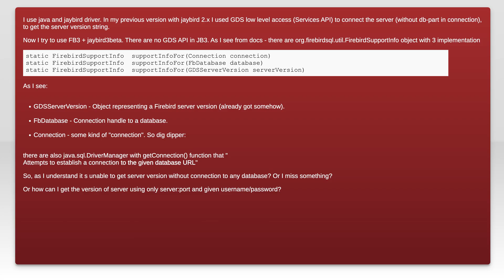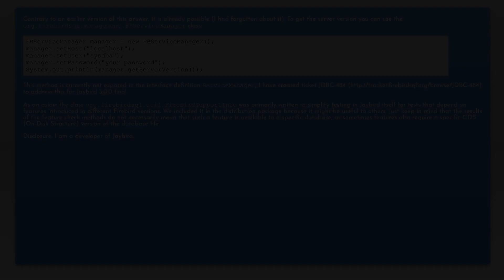Get Firebird server version info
java: Get Firebird server version info

Related to: java, firebird, jaybird